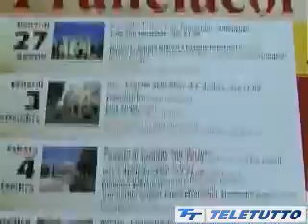Acoustic Franciacorta: la settima edizione - tg Teletutto